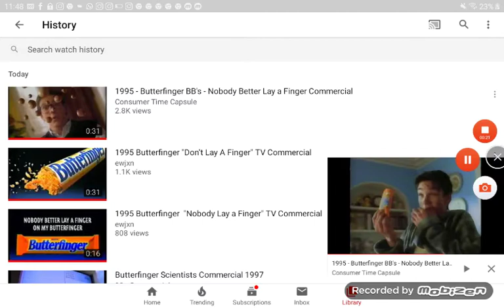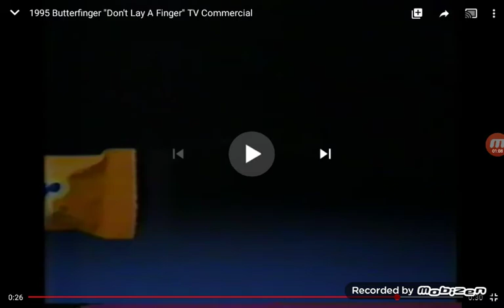Butterfinger commercial 2004 2005